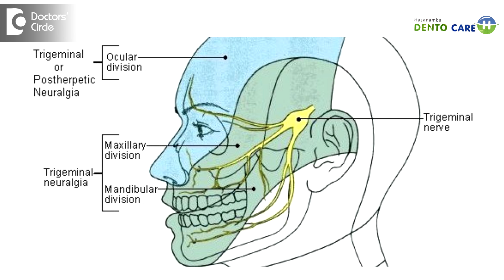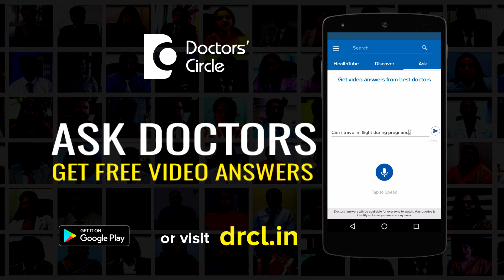How to manage one sided facial pain? - Dr. Jayaprakash Ittigi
Facial nerve pain is mainly because of any damage or infection to the trigeminal nerve and its main branches. In trigeminal neuralgia the patient complains of severe pain on the face whether bilateral, unilateral, acute or chronic. It depends on the patient’s history, patient’s psychological factors, drug history, past drug history or if the patient is allergic to any conditions under so condition of pain is depending up on the onset of the pain, location of the pain, duration of the pain and also it is merely because of the intensity of the pain and also relieving factors and aggravating factors like whether it is going to be aggravated or relieved by touching the area or by chewing or hard foods or cold foods or by brushing or cleansing of the tooth and other associated factors like myalgia, shoulder pain and headache. Other factors like changes in the taste, salivary flow and bruxism, alternate taste sensation and facial deformity. The facial nerve palsy is mainly a neurologic disorder. This can be corrected by using carbamazepine. We can inject or give the carbamazepine drug to the patient and we can relive the conditions of the facial pain. By using neurosurgery when the pain is very chronic or the condition is uncontrollable or intolerable. Generally trigeminal neuralgia is unilateral, bilateral, acute or chronic depending up on the condition of the pain. It is mainly because of the damage or hitting or crushing of the nerves or head injuries. So there might be a damage to the trigeminal nerve and its main branches. So generally in such cases the patient complains of facial pain or facial palsy.